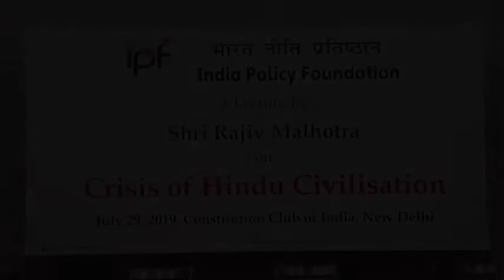Rajiv Malhotra's address at IPF seminar on Crisis of Hindu Civilisation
India Policy Foundation organised a lecture on Crisis of Hindu Civilisation on July 29, 2019